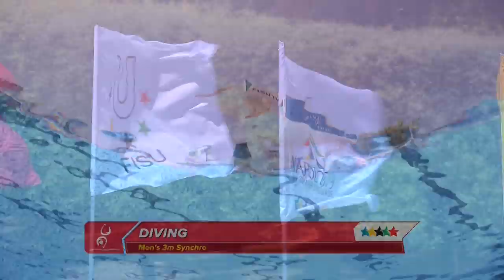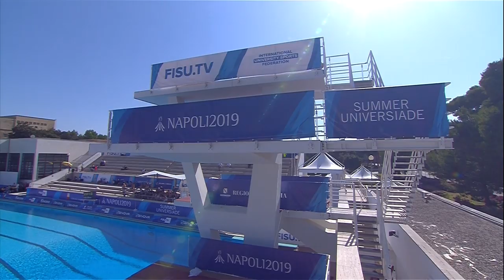Highlights Day 4 I Diving Men 3M Synchro Women 10M